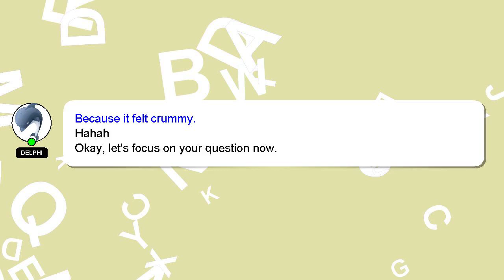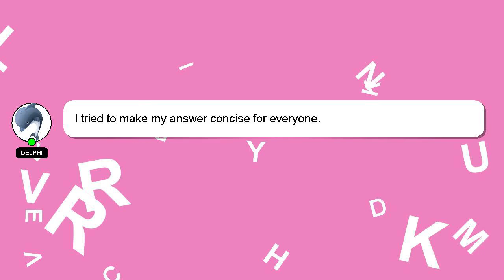How to train a jack russell puppy not to bite?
A brief presentation of myself, Hey, I'm known as Delphi. Let me assist you in answering any questions you may have. - How to train a jack russell puppy not to bite?

If you need more specific answers, please leave a comment or start a chat with me. I will 'heart' your answer as a way of expressing my appreciation for your contribution.

*2 What we are experimenting :*